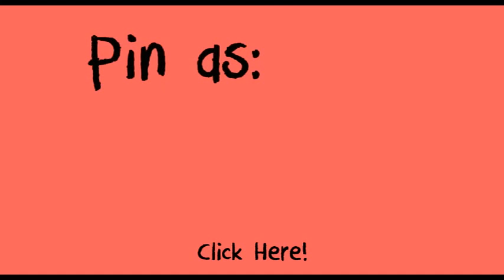How to get the Holy Keyblade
Edit: 12/1/2018 - After long thought I decided to just stay on this channel lol sooo disregard whats next.

Hey guys I'm baack! haha I know I say that all the time but this time for good! Cause I really miss you and youtube ;_;.
Anyways I'm switching channels so I can have a fresh start cause I feel like this channel is just really oooold so I will be more active at my new channel! xDD

I hope you enjoy this! :DD

Love chu! :3

~Mirax